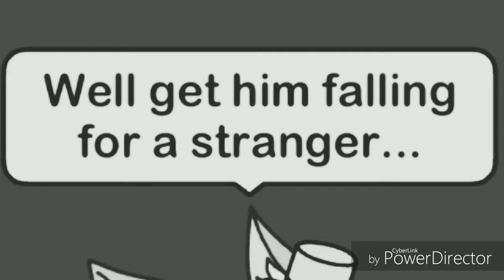How to be a heartbreaker - Nightcore //Gvmv//